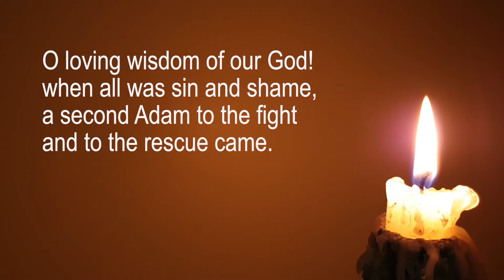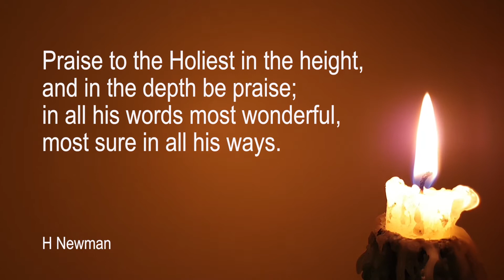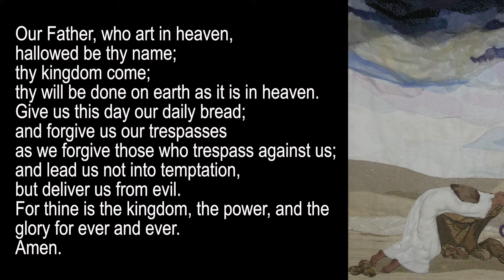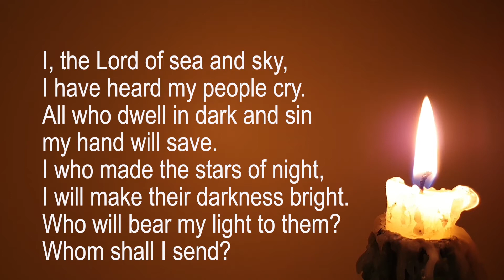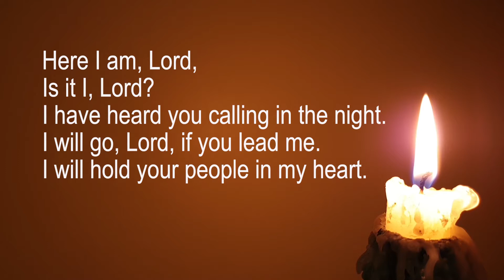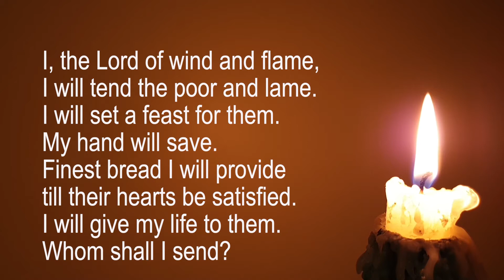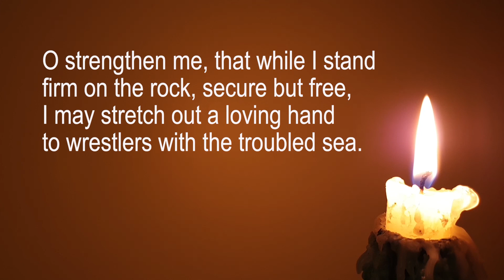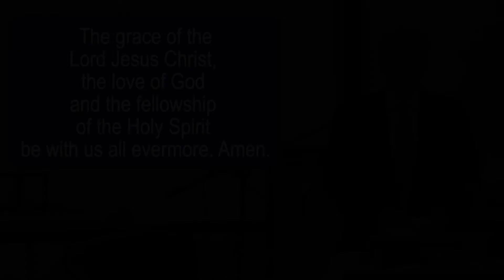Sunday Service for 5 Sept 2021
The service is led by the Revd Peter Woolway who also gives the sermon.

Welcome and sentences of Scripture
Hymn 562  Praise to the Holiest
Prayer of Worship and Lord's Prayer
Reading Luke 4: 40-44
Brief Interaction: Altered Plans
Hymn SSPW  80 I the Lord of sea and sky
Reading  Acts 15: 36 to 16:10
Address  Facing the Unexpected
Communion Song SSPW 38 You laid aside your majesty
Communion
Prayers of Intercession
Offertory Prayer
Hymn 611  Lord speak to me
The Grace